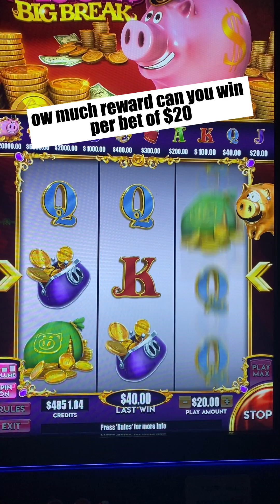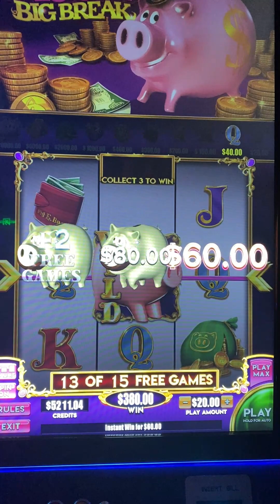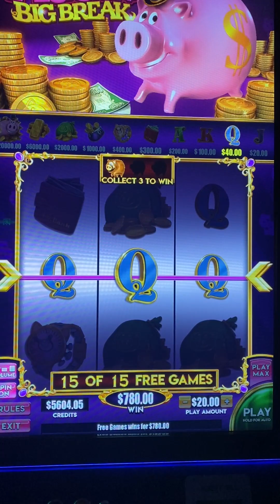ow much reward can you win per bet of $20#slots